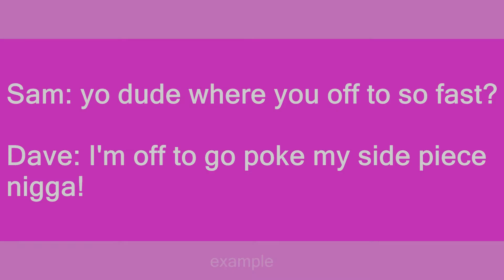Side Piece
Slang flashcards: